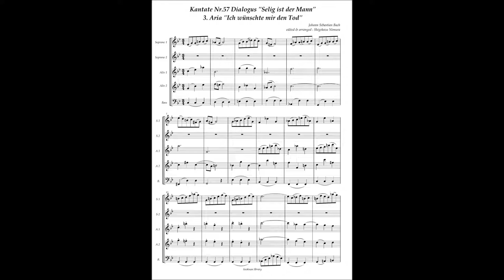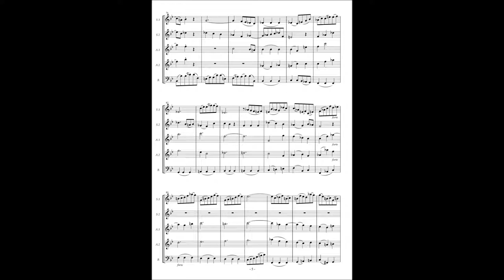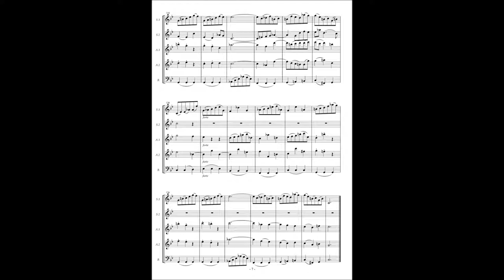Johann Sebastian Bach, Cantata No 57 / 3 Aria "Ich wünschte mir den Tod"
Johann Sebastian Bach, Cantata No.57 Dialogus "Selig ist der Mann" BWV 57